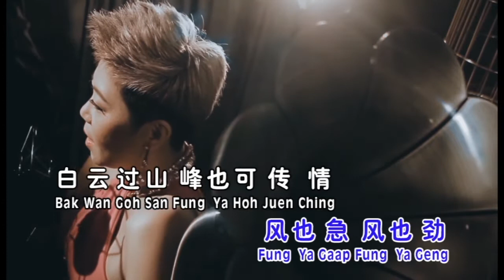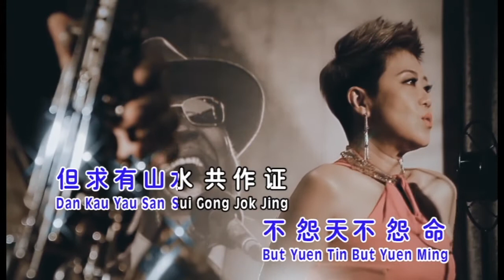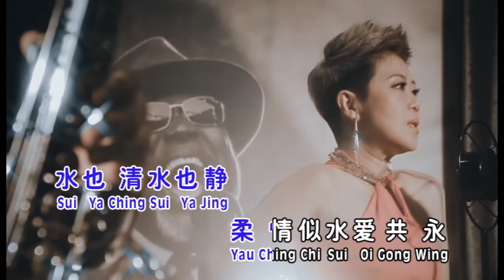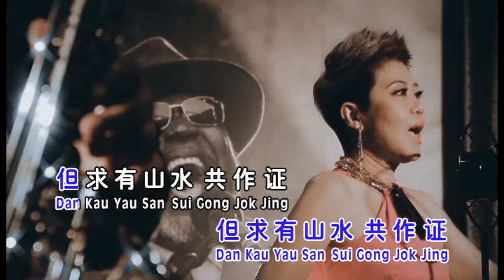张燕凌 万水千山总是情(粤语)